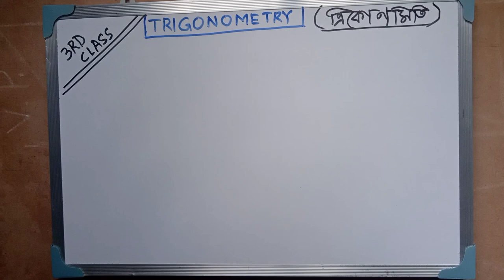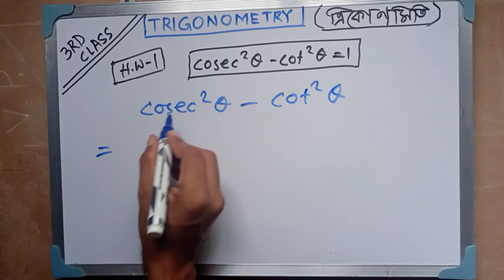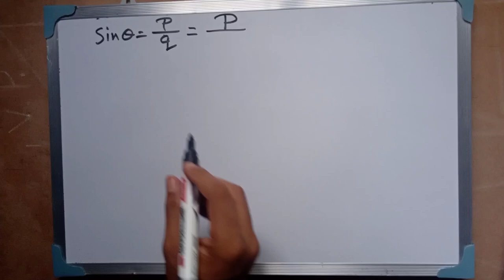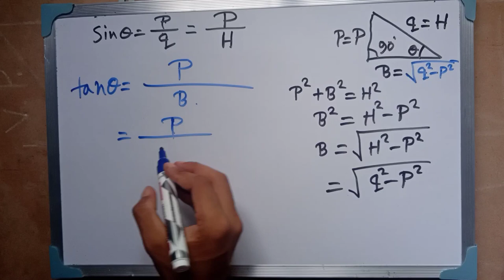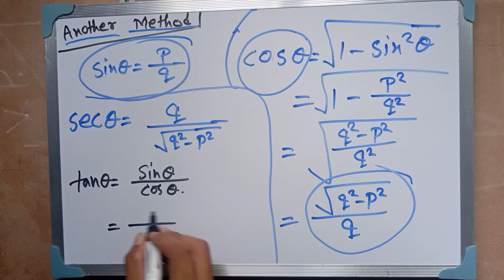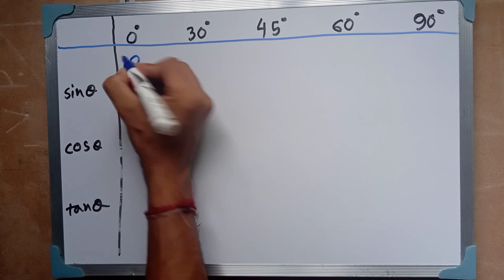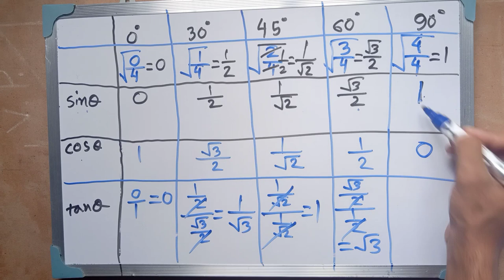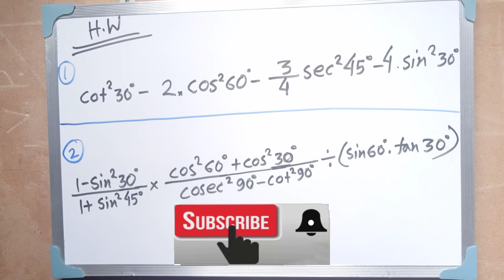(Class -3) Basic of Trigonometry In Bengali (WORKSHOP CALCULATION & SCIENCE for ITI and all exams)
Basic of Trigonometry in Bengali(First class)

Basic of Trigonometry in Bengali(2nd class)